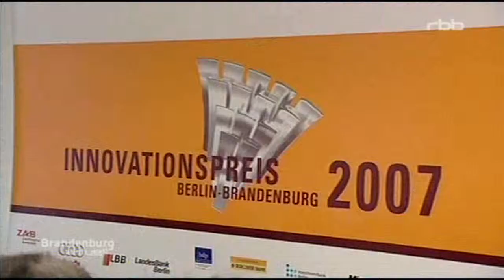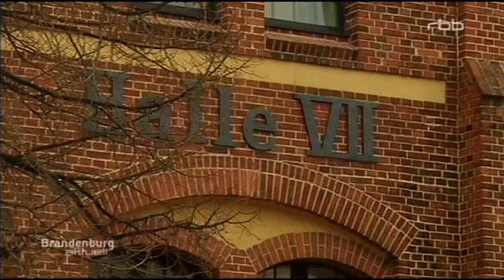Innovationspreis Berlin-Brandenburg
November the 30th in 2007, the Arc Precision GmbH was awarded by the Departments of Trade and Industry of the German states Berlin and Brandenburg with the "Innovationspreis Berlin-Brandenburg" for its latest filtered arc development.